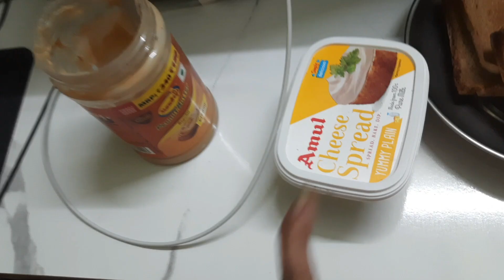আজ নিরামিষ দিনে অনেক কিছু রান্না করলাম@moumitasumritvlogs4069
Lifestyle vlogging , cooking